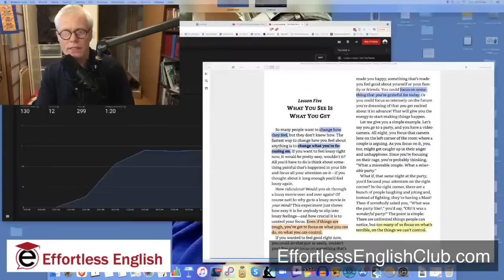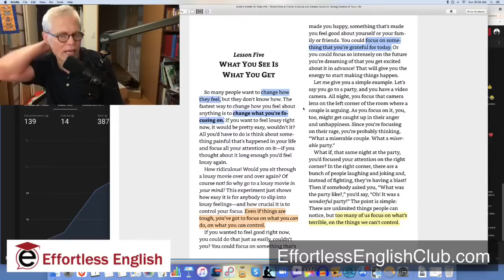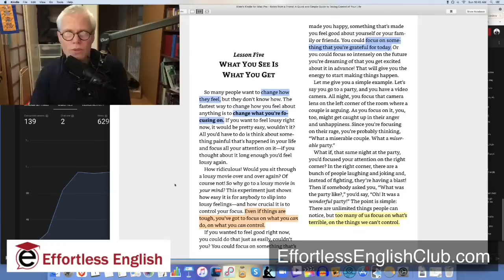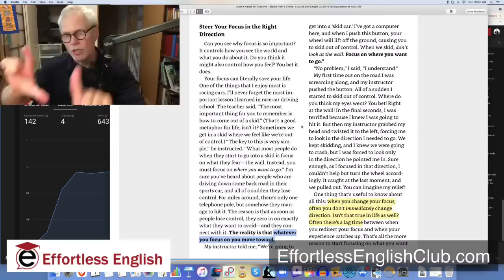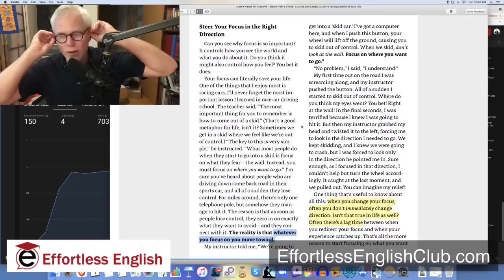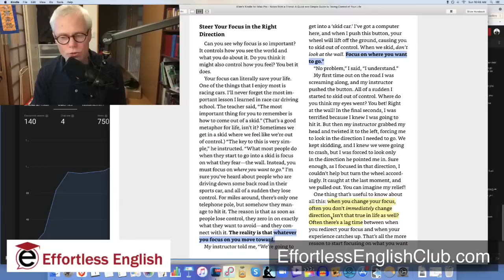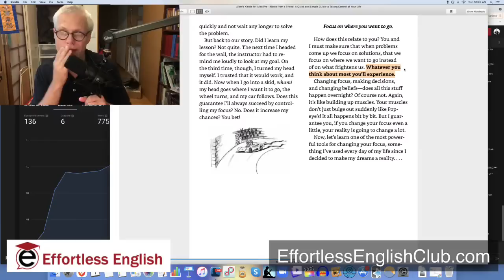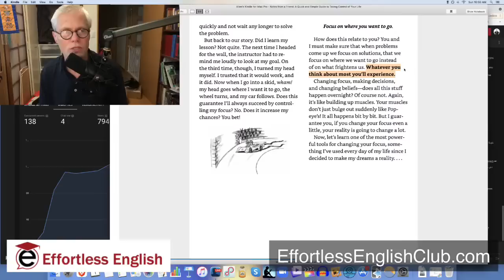Super Powerful Life Changes | Change Your Focus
How to change how you feel.